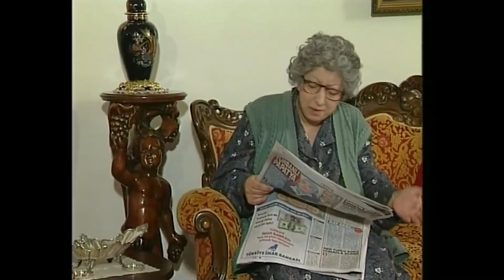Tv Tamircisi ve Göz Doktoru Mix - Yasemince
Yasemince - Doktorlar Karışırsa